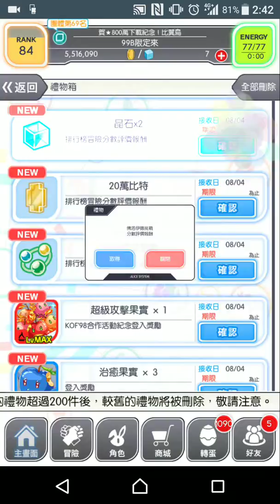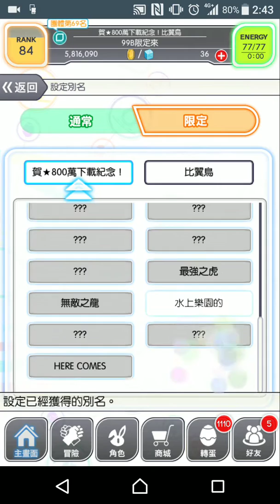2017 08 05